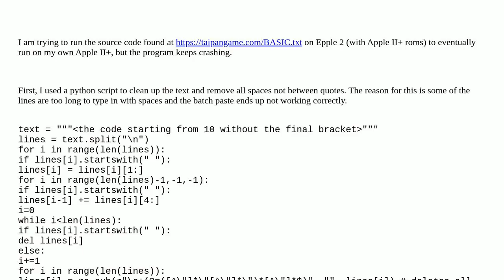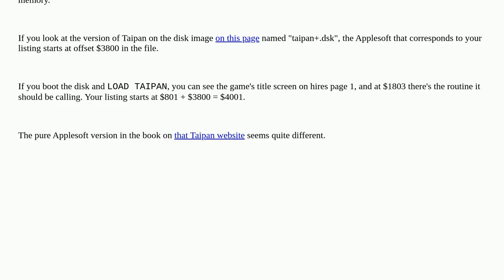Retrocomputing: Help understanding TAIPAN source code for the Apple II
Help understanding TAIPAN source code for the Apple II

A special thanks goes out to the community

  apple-ii 6502 applesoft-basic assembly